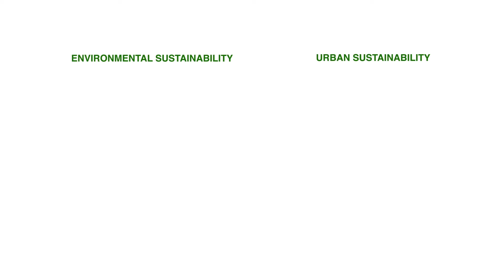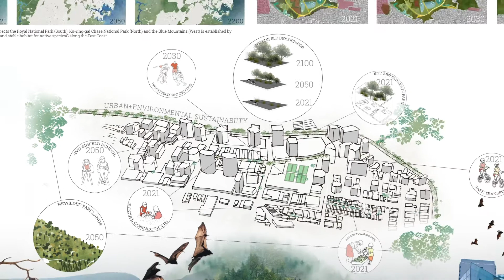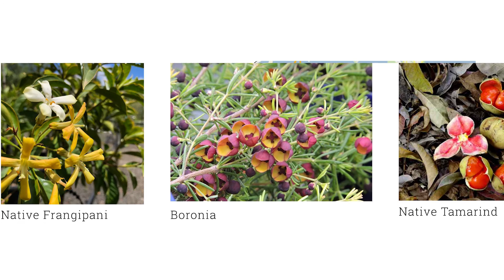Studio 7 | Assignment 2